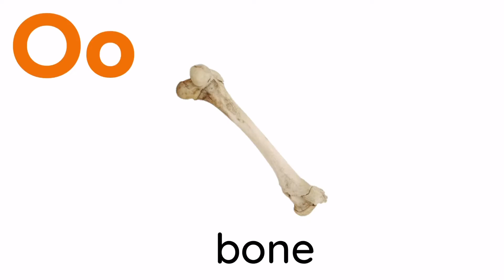Vowel Sounds Song|Jack’s Network Junior